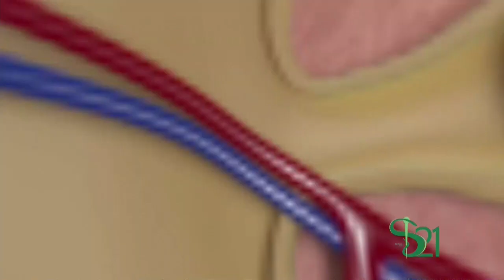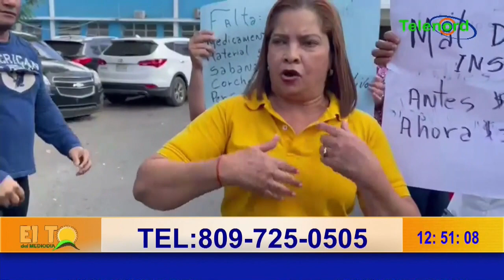PIQUETE DE EMPLEADOS EN EL HOSPITAL SAN VICENTE DE PAÚL POR FALTA INSUMOS & SEGURIDAD